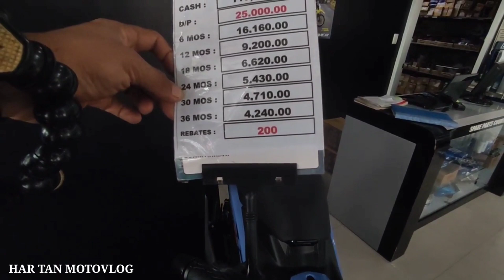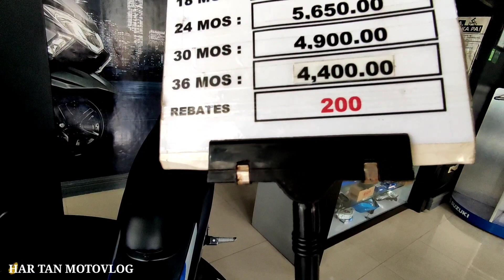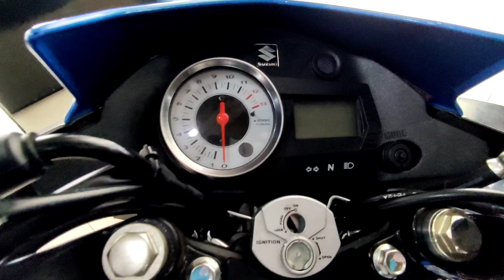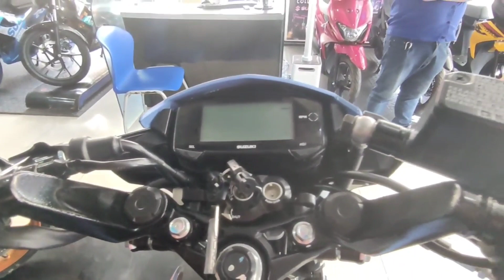SUZUKI RAIDER 150 FI VS RAIDER 150 CARB | PRICE UPDATE 2021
The Suzuki Raider R150 Fi 2021 price in the Philippines starts from ₱109,900 . it is available in 5 colors, 1 variants in the Philippines. The Raider R150 Fi is powered by a 147.3 cc engine, and has a 6-Speed gearbox. The Raider R150 Fi comes with Disc front brakes and Disc rear brakes.